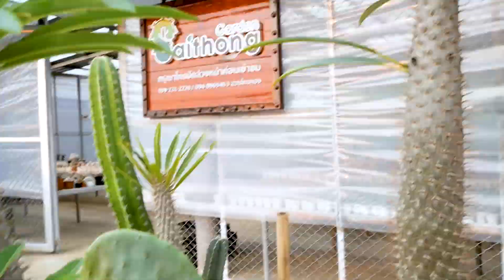ทำความรู้จักน้องชูแมน พาเก็บฝักแมมขนนกขาว ตอบประเด็นไม่ติดป้ายราคา l Baifern150CM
สวัสดีค่าา 💜😈☺ คลิปใหม่มาแล้ววว วันนี้พาเพื่อนๆไปวอแวกับน้องแมมชูแมน เก็บฝักแมมขนนกขาวกันน้าาา   พร้อมตอบประเด็นที่ลูกค้าสงสัยกันว่า ทำไมไม้บางตัวถึงไม่มีราคาปัก   มาดูกันค่ะ

☺ช่องทางการติดตาม 'สวนไทรทอง'
GPS :Saithong Garden - สวนไทรทอง
เพื่อนๆแวะมาเที่ยวกันน๊าาา  💗